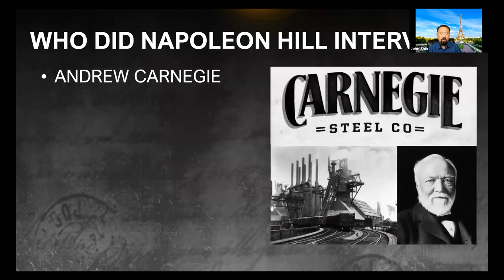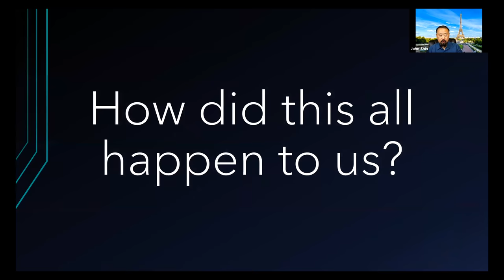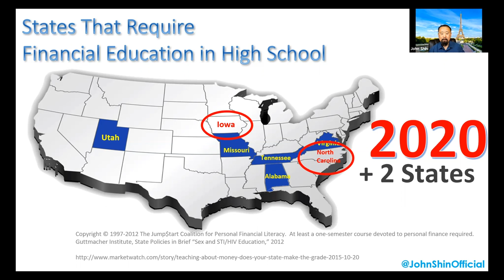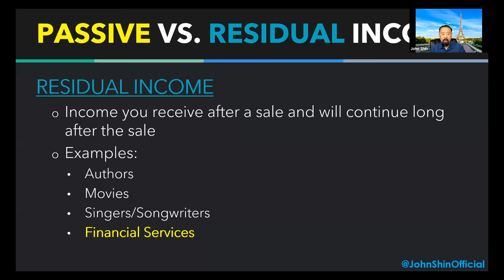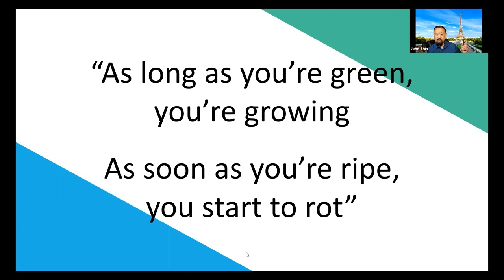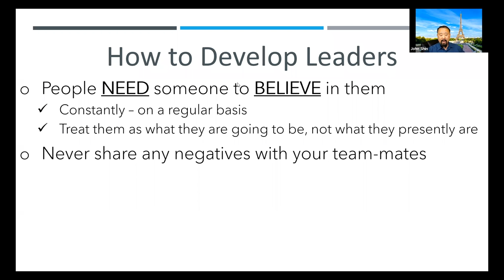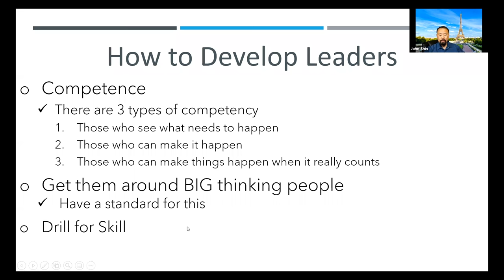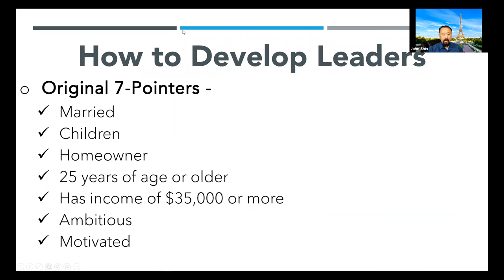Why Leadership Matters for Your Business | John Shin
What is leadership? It is being able to manage a team or make the right decisions? Or is being able to use good judgement in the face of adversity? Leadership can mean many things but when it comes to business, leadership comes down to one factor: saving your business.

When businesses fail, it's the result of poor leadership, and in extension, poor entrepreneurship. Why you should consider leadership is because it's the key factor to saving and growing your business, especially during this time of unprecedented losses.

In this installment of Shintastic Saturdays, I provide the tools that you need in order have leadership qualities and developing leaders for the next generation. If you have a business, whether in any field, this is a webinar that you MUST watch!